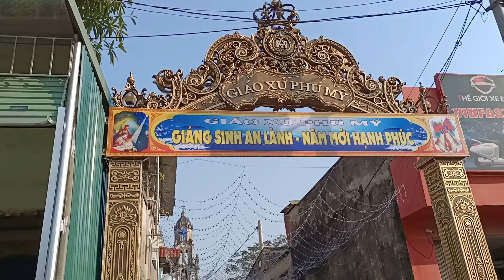MERRY CHRISTMAS 2022